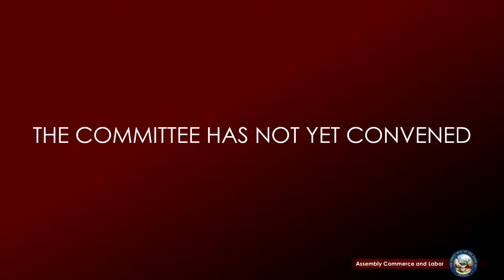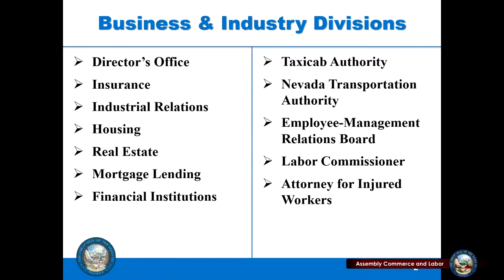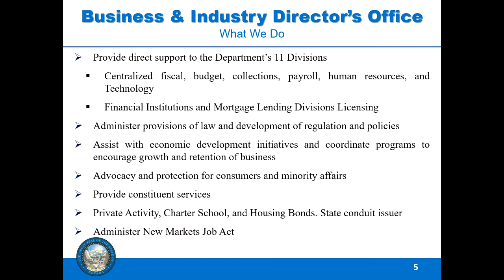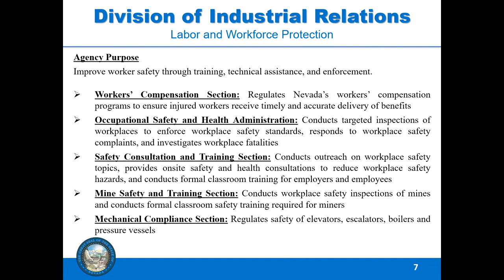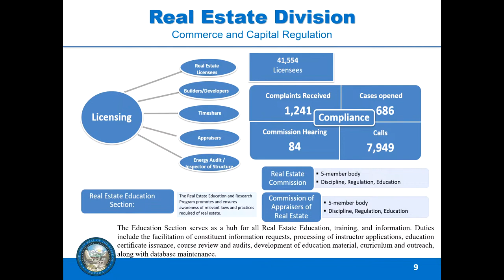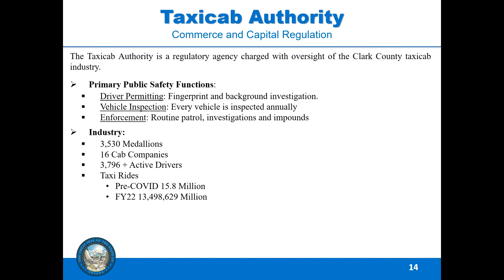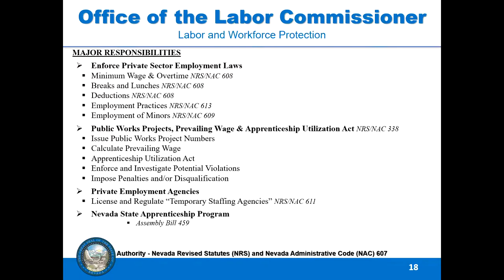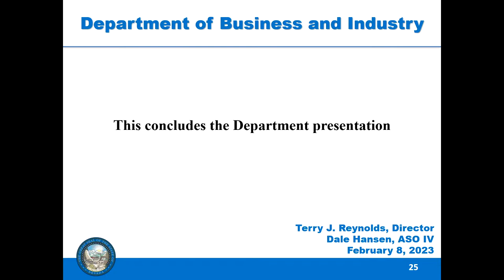2/8/2023 - Assembly Committee on Commerce and Labor